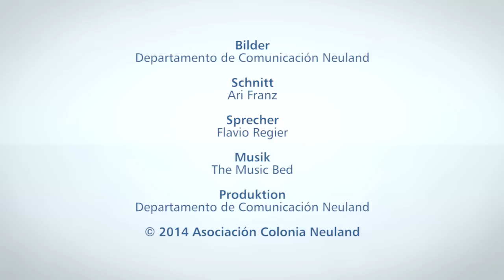INFO Neuland TV - Weihnachtsmarkt 2014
INFO Neuland TV Nr. 56 - Dezember 2014
Themen: Weihnachtsmarkt in Neuland.
Esta vez: Bazar navideño en Neuland.

**Eine Berichtigung: Statt Irma Dyck sollte es Irma Neufeld bei den Danksagungen heißen. Wir bitten um Entschuldigung für diesen Fehler.**